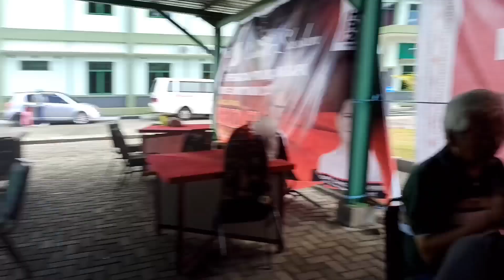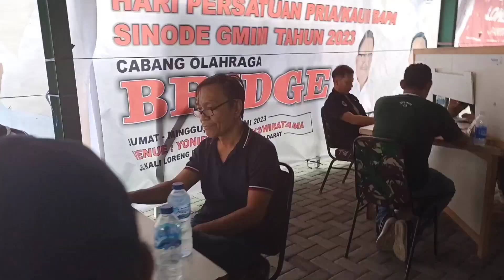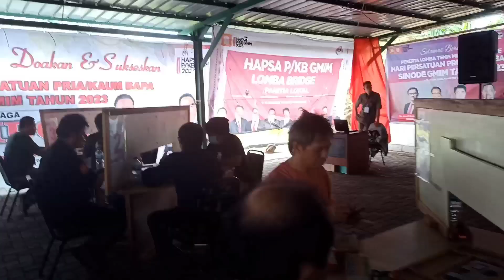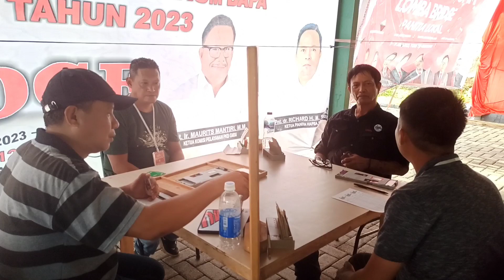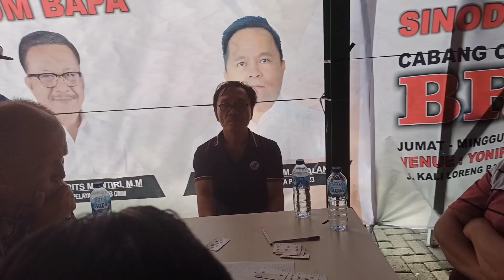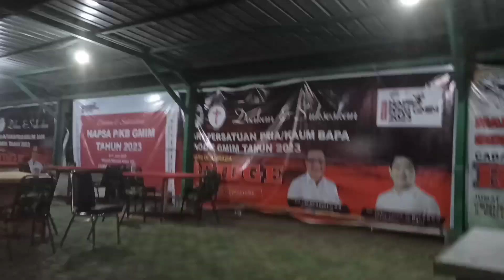MINGGU, 11-06-2023, HARI KE-3 LOMBA BRIDGE HAPSA & POR P/KB SG di YONIF 712.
SABTU, 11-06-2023, HARI KE-3 LOMBA BRIDGE HAPSA & POR P/KB SG di YONIF 712 Bailang.

Hari Ke-3 Minggu, 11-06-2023 mulai Pukul 14.00 WITA , lanjutan Lomba Cabor Bridge HAPSA POR P/KB SG di Yonif 712 Loreng Bailang Tuminting.
Mendapat Kunjungan Kehormatan dari Ketua Umum Panpel HAPSA & POR P/KB SG 2023 Bapak Pnt dr Richard Sualang, juga sebagai Wakil Walikota Manado yang didampingi Oleh Bapak Pnt Franklyn Tamara (Ketua Komisi P/KB Wilayah Manado Titiwungen / Ketua Komisi P/KB GMIM Paulus) pada Pukul 14.30 Wita.
Sekaligus Acara Penutupan Kegiatan pada Pukul 21.00 Wita.